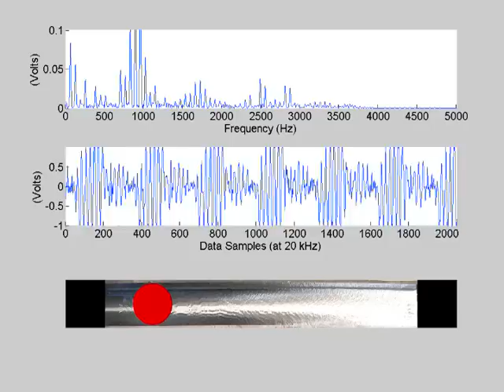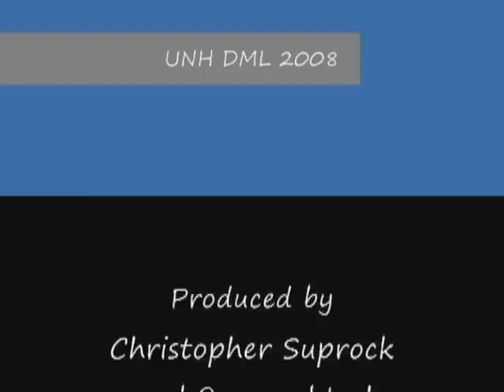Chatter Prediction with a Smart Tool Holder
The Smart Tool Holder is a robust real-time sensor interface system that can provide tool tip sensor data for process condition monitoring during metal cutting. Condition monitoring includes tool wear, runout, and system stability evaluation. The objective scope of the smart tool holder is to enable accurate determination of NC metal cutting system dynamics so cutting forces and, ultimately, part quality can be estimated in-process. To solve this problem, a wireless sensor system has been developed for noninvasive integration into commercial cutting tool holders. This wireless sensor system combines existing robust hardware technologies in a novel application. Electret based accelerometers are used as the sensors. The system is plug and play with modern PC hardware. Concepts and content property of the University of New Hampshire Design and Manufacturing Laboratory and/or protected by USPTO. End Milling, Machining, Sensor, Metal Cutting, Manufacturing